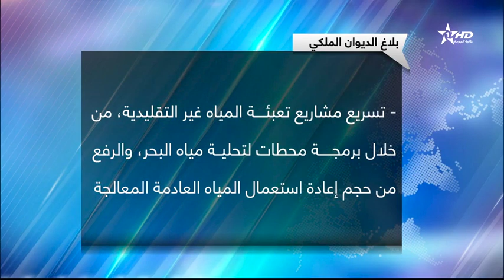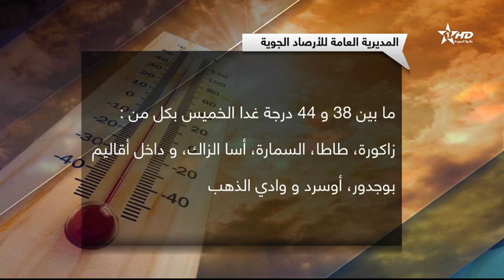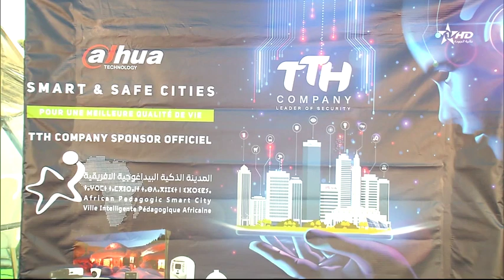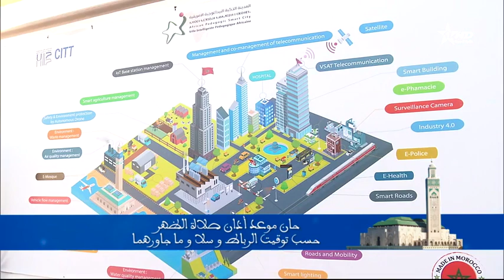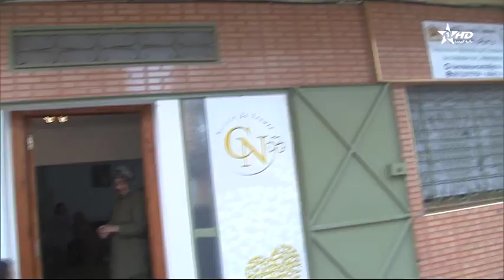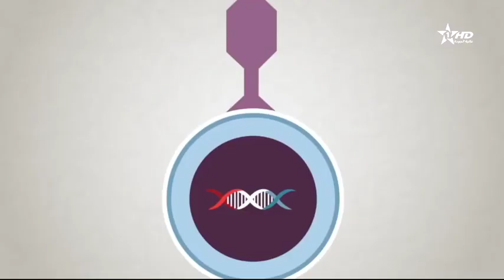الأخبار الظهيرة الأولى 10/05/2023